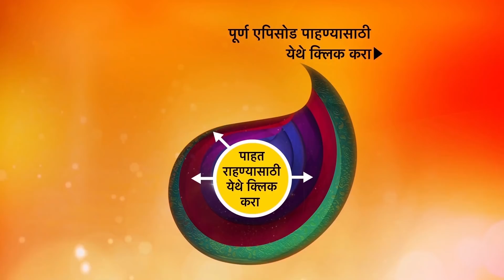Assa Maher Nako Ga Bai - अस्सं माहेर नको गं बाई - Episode 12 - 19th December, 2020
Episode 12: Antique Sculpture
Appa gets angry when he finds out that an antique sculpture is broken when cleaning the house. Kunal joins the conversation and makes it worse.

About Assa Maher Nako Ga Bai:

Every girl dreams about staying with her parents after marriage. It is the last four days of Saasurvaas for Sakhi, as she is about to return to her Maher, which she believes is an absolute paradise. But it won’t be long before her bubble bursts, and pleasure turns to pain, making her wish to escape to her in-laws’ house all over again. Tune in to befriend Sakhi on her sweet and sour journey in Assa Maher Nako Ga Bai.